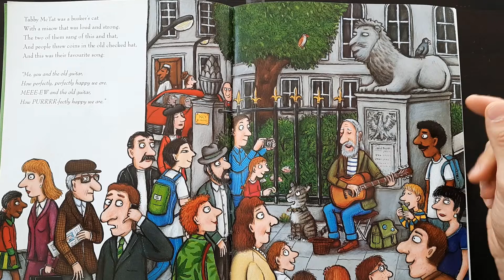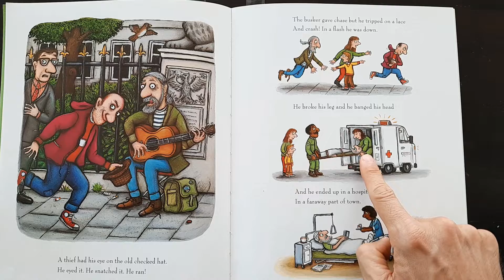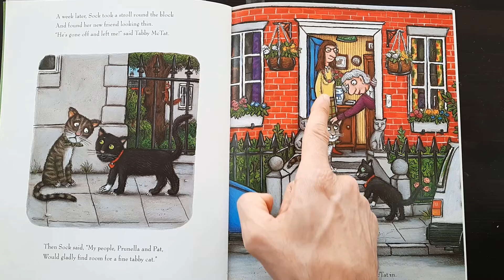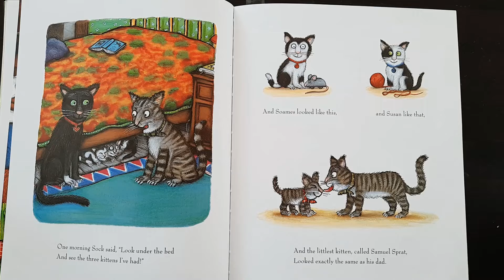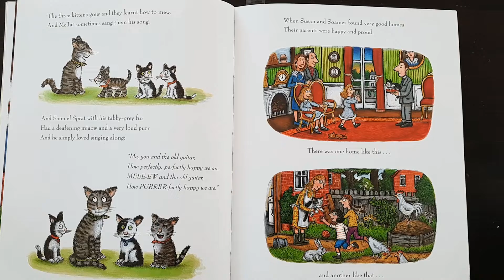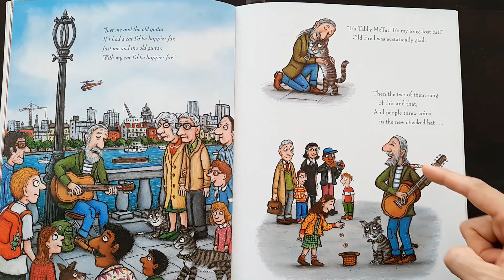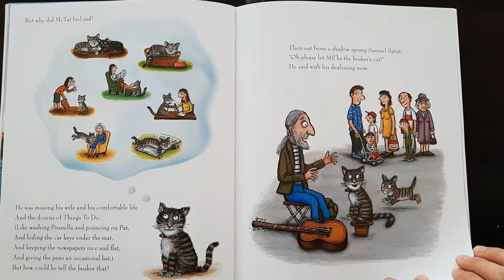Storybook: Tabby McTat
Fred, el dueño de Tabby McTat, es un músico callejero. Un día un ladrón le roba el sombrero donde la gente echa monedas. A partir de ese momento la vida de Tabby McTat no volverá a ser como antes.